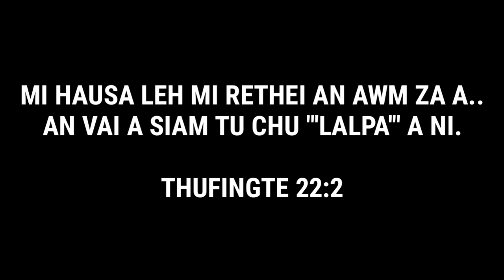Awmpui Thinchhia - LUNG SEN ..